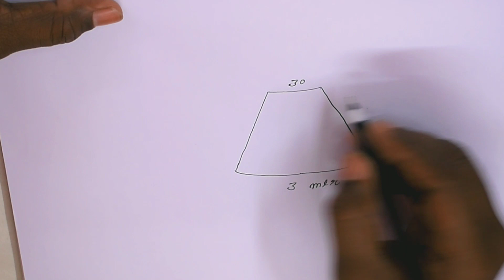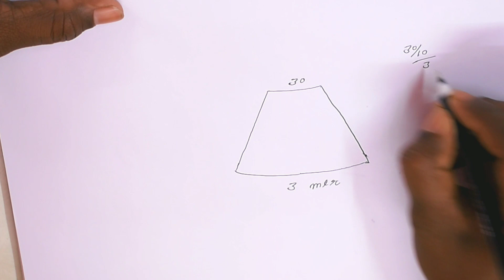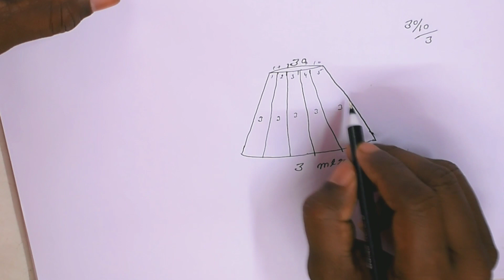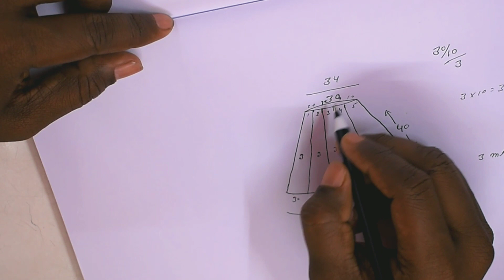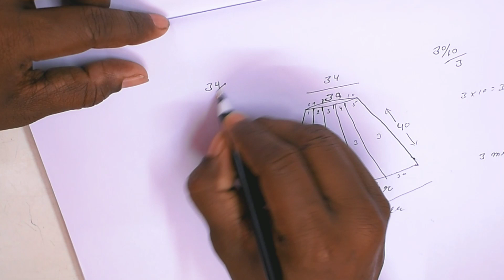इस विडियो को देखने के बाद बच्चे भी लहंगे की कटींग कर लेंगे।| Lahanga and garara cutting measurement.